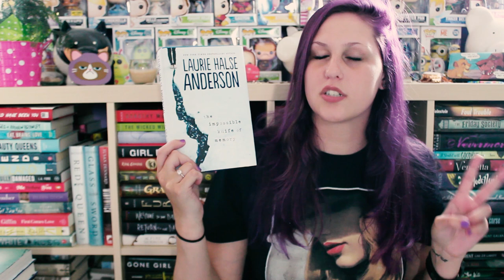VALUE VILLAGE BOOK HAUL | FETUS JAY FRIDAY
I've read absolutely none of these a year later, WOOO